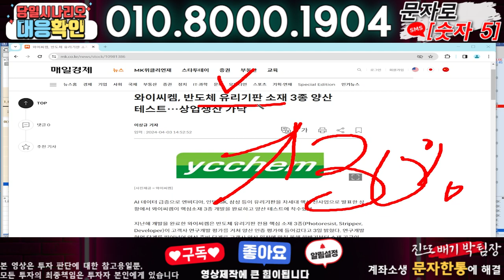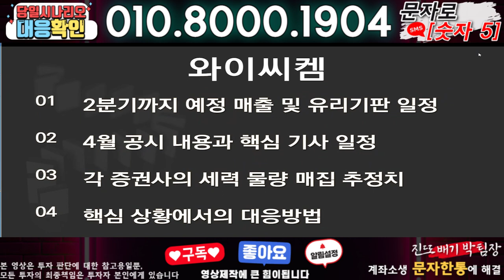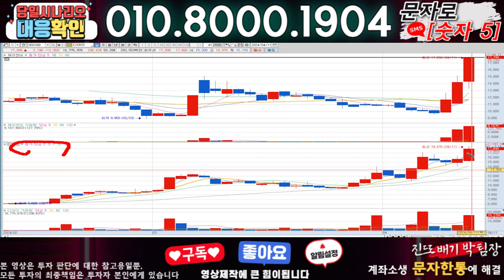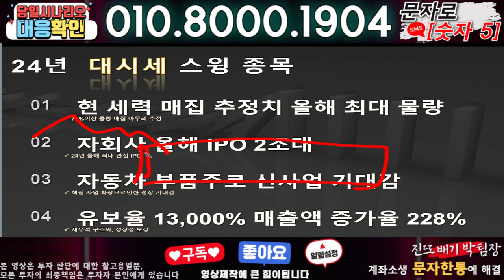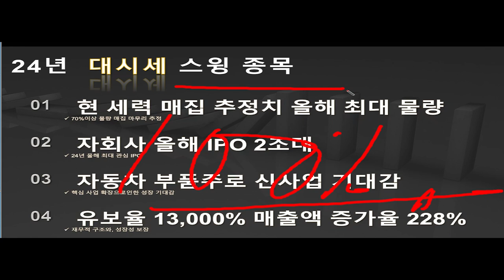와이씨켐 ) 3분전 기습속보-공식입장발표!! 무슨일인가?